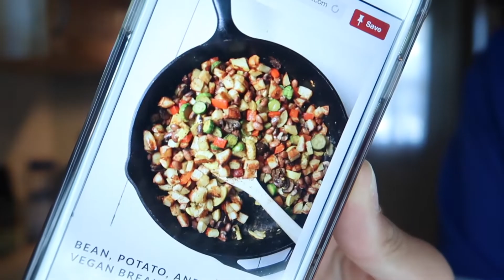VEGAN COOK WITH ME!⎮Shanice Teresa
I WENT VEGAN!!!. And this is how I feel about it... Oh, and I cooked some vegan foods for you... enjoy...! (:

I hope you enjoyed this Tuesday's video!! I hope it put a smile on your face, and made you laugh ♡

I'll see you Thursday with a vlog! xo

Like App►Shanice Teresa
Vero►Shanice Teresa